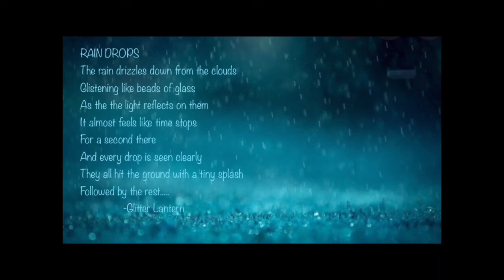Rain Drops Poem| Glitter Lantern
A short poem recitation by me on rain!